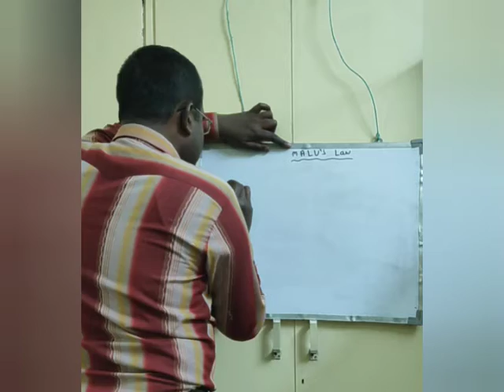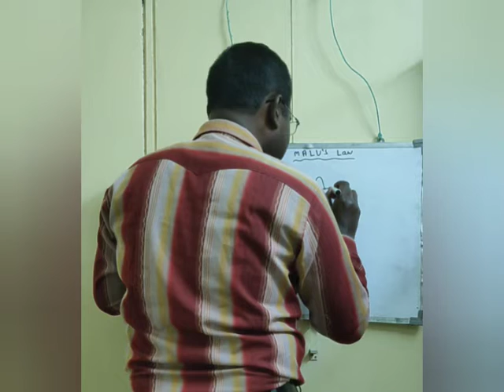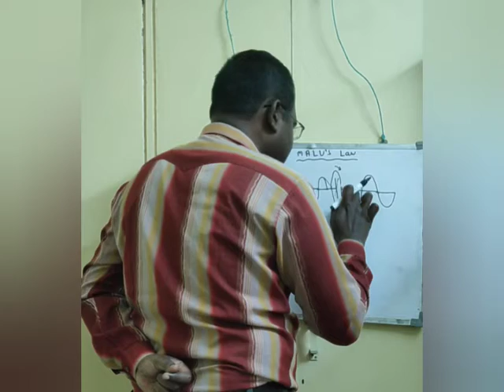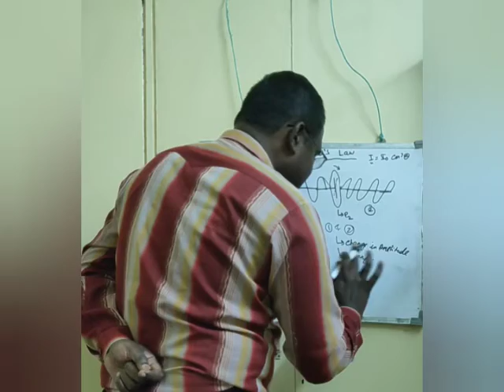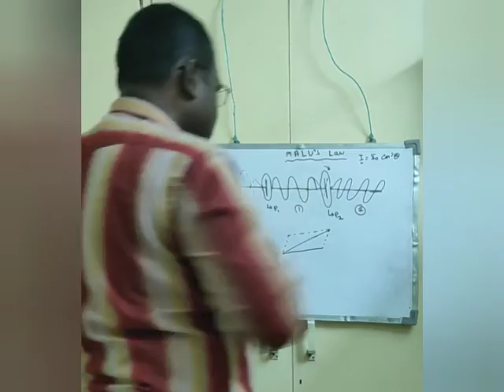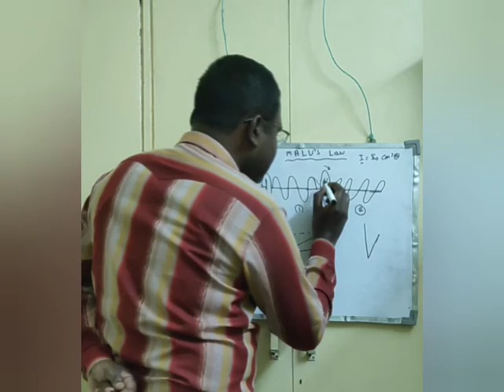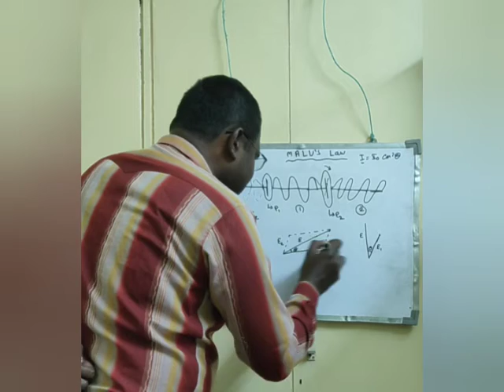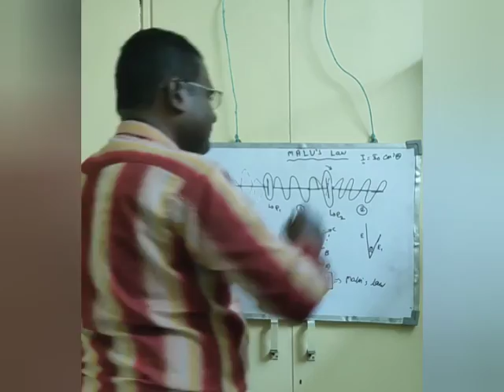Malus law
In continuation of Polarization